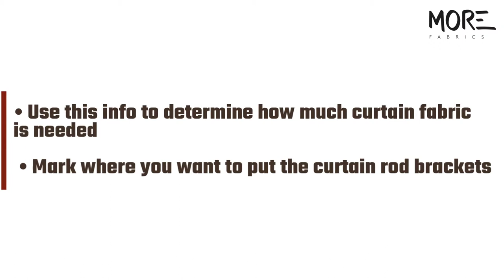All About Curtain Hanging Methods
There are many ways to apply curtains to your interior design project. Most of them involve embellishing a window. However, there are other feasible methods you can explore. Let’s go over the basics before we dive into the plethora of possibilities.

Covering The Basics
No doubt about it, curtains add a bit of flair to the average window. This remarkable feature can add a touch of sophistication, luxury, or fun. If, that is, the fabric is paired with applicable patterns, textures, or themes.

Developing a keen eye to spot what collectively works and what doesn’t takes a bit of experience. Until this observational gift is acquired, interior designers can use the following list to kick start their curtain installation know-how.

Measure a window’s width and length

Jot down the distance from the top of the window to the floor

Use this info to determine how much curtain fabric is needed

Mark where you want to put the curtain rod brackets

Check they are level on both sides

Then double check before fastening the brackets to the wall

Add rod capable of handling curtain fabric weight

Equip curtain, step back, and ensure it looks level

Once everything is in place, check the bottom of your curtains. Make sure they are not excessively flowing out onto the floor. If they are, take the time to hem or tack them up to prevent possible tripping hazards.

Beyond Installation
After putting up a couple sets of curtains, interior designers will likely feel confident enough to take on more challenging projects. The ideal place to start is practicing rod embellishment.

For example, standard curtain rods can be very fashionable if you add decorated endings or cover up the brackets. But bear in mind, regardless of which endings you go with, both sides should match each other as well as the look you are going for.

Adventurous designers can also break away from the traditional metal pole altogether. To do so, play around with some less conventional options.

They are likely just as viable. If you do pursue this option, take the time to ensure the substitute you use doesn’t damage your designer fabric.

Equip Curtains With Designer Tops
Deciding how to present your curtain fabric may start with selecting the pattern and length. But it ends with how you choose to hang said textile from the rod. Or painted tree branch if that’s your fancy. A bunch of curtain attachment styles exist and they are all fabulous. Here are a select few.

Rod Pocket
Grommet
Tab Top
French Pleats
Ring Top
European Pleats
Goblet Pleats

Each style is capable of adding a touch of class or a bit of fun to your curtain’s final look. So be sure to take this into consideration before deciding which one to go with in your interior design project.

Add Subtle Embellishments To Your Curtains
Typically, curtains are in one of two positions. Opened or closed. There is very little designer wiggle room available when curtains are closed. However, the same cannot be said for when they are open.

For example, designers can tie back curtains with various complimentary fabrics, textiles, and patterns. Feasible items you may want to consider in your project include rope, silky ribbon, or a thick strip of the same fabric used to create the curtains.

Break Away From Tradition
You do not have to use your curtain fabric to decorate a window. As we mentioned above, there are a bunch of novel ways you can use the curtain concept to spruce up your home. For example, they can be used to decorate various archways and doorways.

This method creates an illusion of separation while adding a bit of excitement to the surrounding area. Plus, it seriously beats having to look at an unwanted or unusually placed door.

Curtains are versatile and practical. They have the potential to enhance any interior design if you know how to implement them properly. To get started exploring what curtains have to offer, find a fabric that fits into your upcoming interior design project. Decide where and how you want to use that fantastic textile, then get to work!